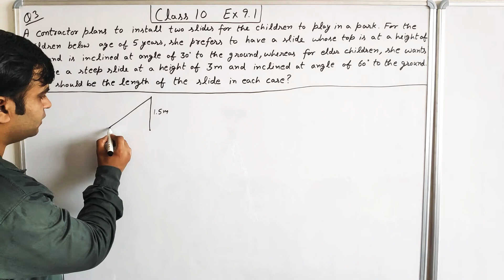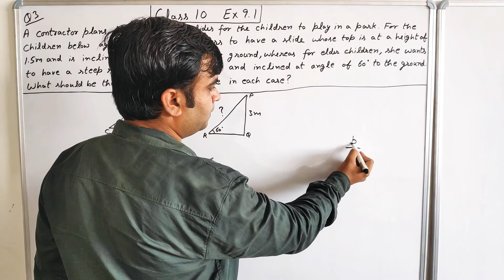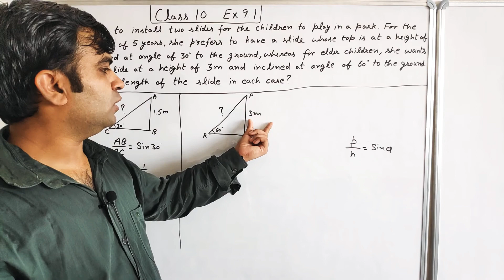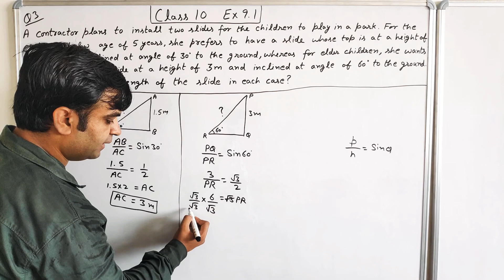Class 10 NCERT Exercise 9.1 Q3. A contractor plans to install two slides for the children to play in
A contractor plans to install two slides for the children to play in a park. For the children below the age of 5 years, she prefers to have a slide whose top is at a height of 1.5 m, and is inclined at an angle of 30° to the ground, whereas for elder children, she wants to have a steep slide at a height of 3 m, and inclined at an angle of 60° to the ground. What should be the length of the slide in each case?